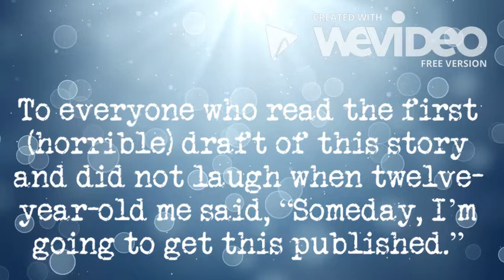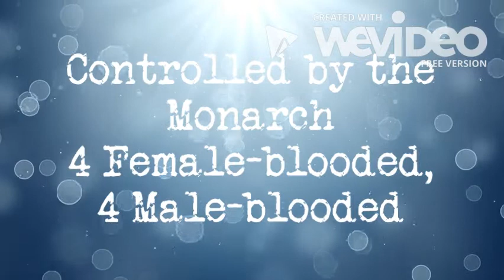Snow Like Ashes Book Trailer